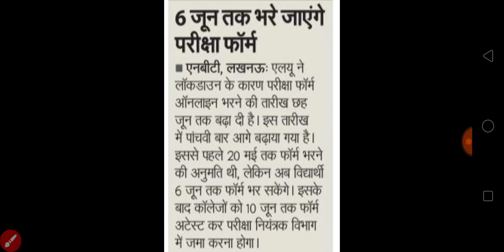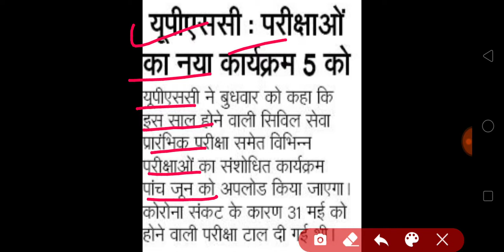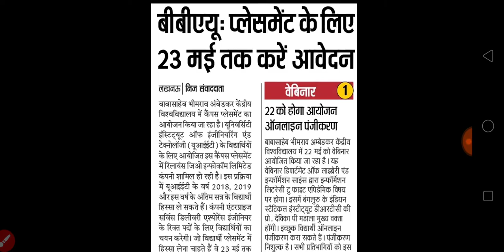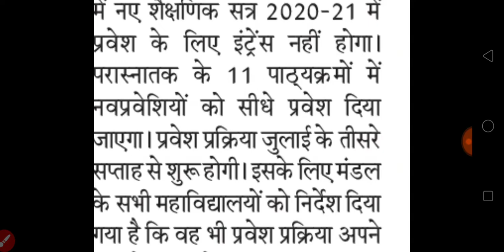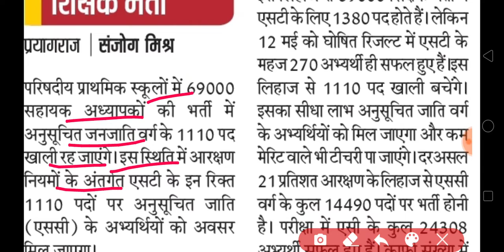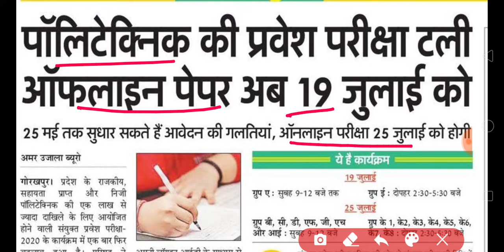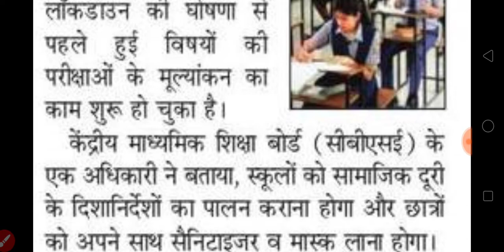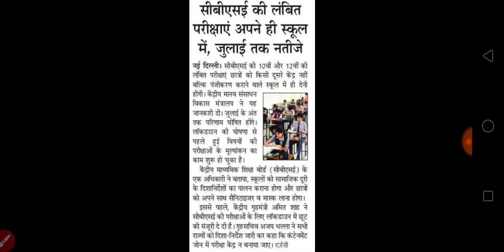TODAY BREAKING NEWS | BBAU CCSU UP POLYTECHNIC | CBSE BOARD RESULT | UPSC EXAM | LUCKNOW UNIVERSITY